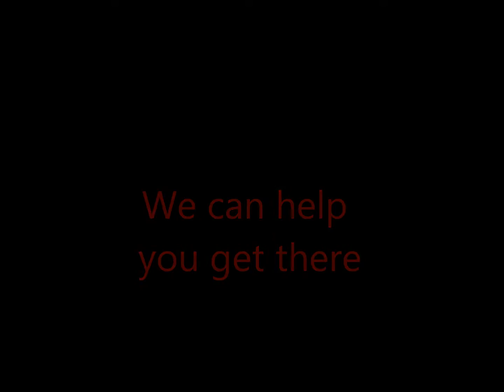Make the Right Choice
Video ad for uOttawa